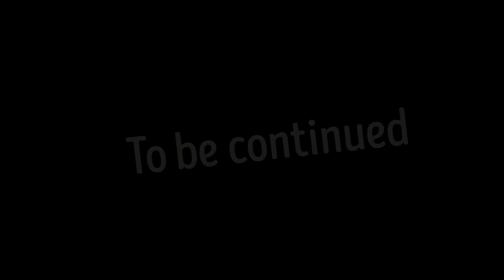Hamnföreningen Hållviks brygga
Långedrags gamla hamn
Hållviks brygga
Reparation och byte balkar därefter ny trätrall